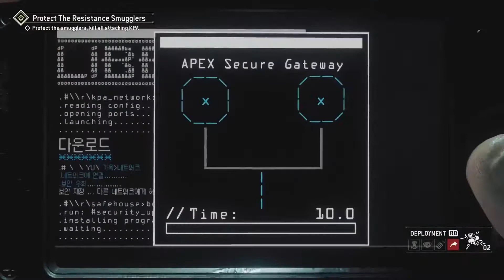[Homefront: The Revolution] 050 Revolution anzetteln